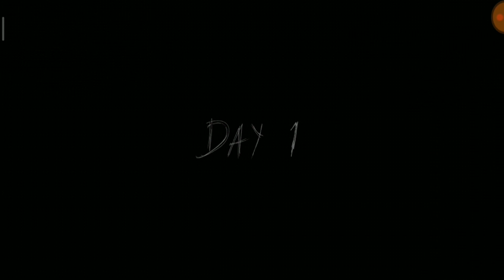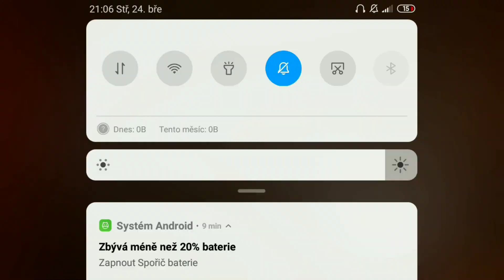Granny 2 - V 1.1.9, speedrun (5:19), glitchless helicopter escape full gameplay